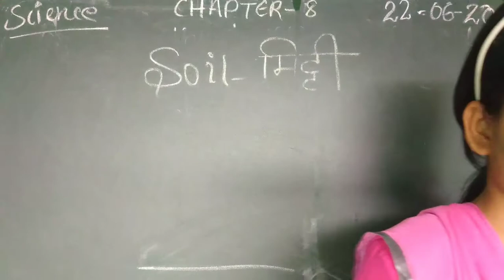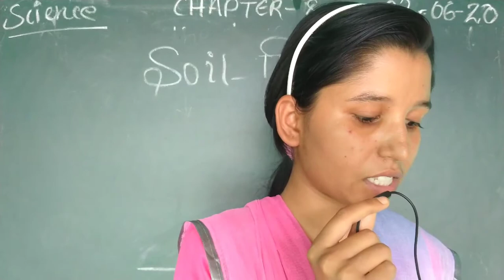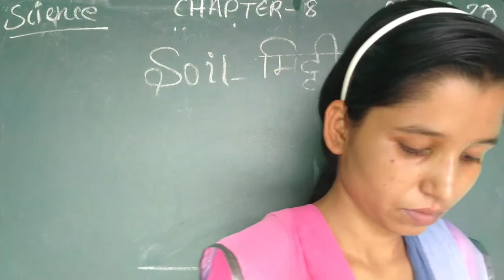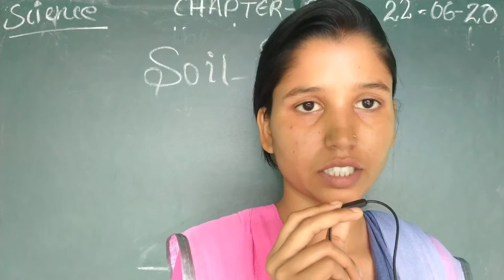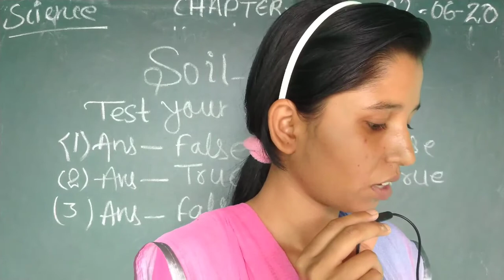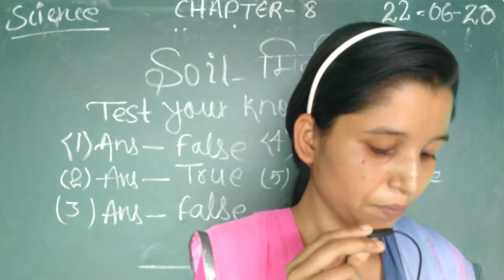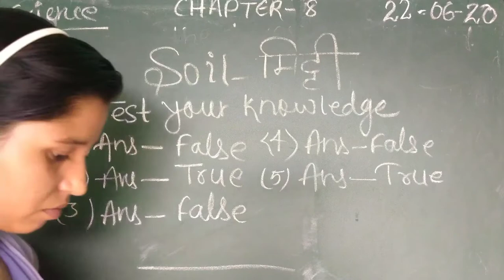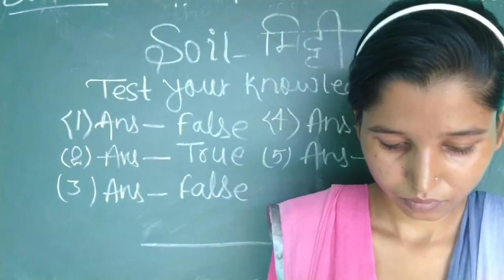Class 3 Science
Chapter 8 Soil